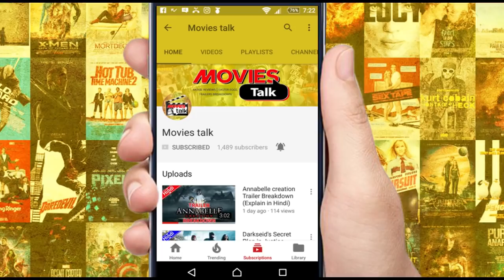Hugh Jackman Not Coming Back As Wolverine After Disney & Fox Deal [Explained In Hindi]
Hello friends aaj hum baat kanewale hai wolverine aur disney fox ki deal ke bare me to kya hai woh chaliye dekhte hai